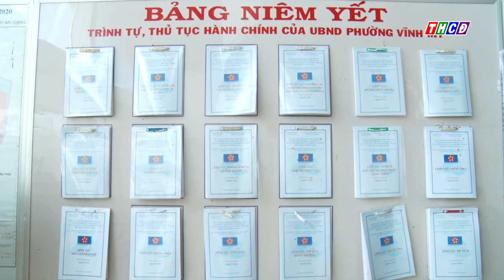PHƯỜNG VĨNH MỸ ĐẨY MẠNH CÔNG TÁC CẢI CÁCH HÀNH CHÍNH